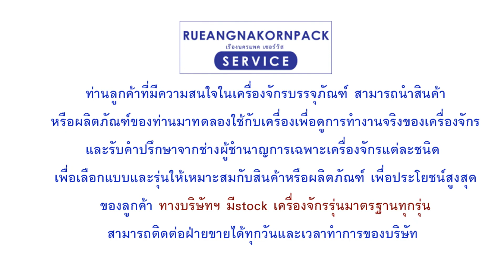เครื่องสวมฟิล์มตัดฟิล์ม สำหรับสินค้าที่มีความยาวเป็นพิเศษ SGS 2400LB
Fully Auto Cloth Packaging Machine (PE)

เครื่องห่อฟิล์ม SGS-2400LB ยังมีความเหมาะสมสำหรับการใช้งานในด้านการหีบห่อบรรจุภัณฑ์ สินค้าที่มีความยาวและใหญ่อีกมากมายในอุตสาหกรรมเคมีภัณฑ์ เช่น ห่อม้วนฟิล์ม, ห่อฟิล์มม้วน, ห่อฟิล์มพาเลด, ห่อฟิล์มยืด, ห่อฟิล์มหด, ห่อฟิล์มเคลือบสีรถ, ห่อฟิล์มเซรามิค ฯลฯ รวมทั้งอุตสาหกรรมสื่อสิ่งพิมพ์ เช่น ห่อไวนิล, ห่อป้ายไวนิล, ห่อสติกเกอร์, ห่อสติ๊กเกอร์, ห่อป้ายอิงค์เจ็ท, ห่อแผ่นเยื่อไม้, ห่อแผ่นเยื่อกระดาษ, ห่อกระดาษคราฟ, ห่อกระดาษปอนด์, ห่อเยื่อกระดาษ ฯลฯ

นอกจากนี้ยังสามารถนำไปประยุกต์ใช้ในอุตสาหกรรมสิ่งทอเครื่องห่อม้วนผ้า เครื่องห่อผ้าพืนใหญ่ใส่ถุงอัตโนมัติ เครื่องห่อฟิล์มอัตโนมัติ SGS-2400LB คือเครื่องห่อม้วนผ้า เครื่องห่อผ้าม้าน เครื่องห่อฟิล์ม เครื่องสวมฟิล์ เครื่องสวมถุงฟิล์มอัตโนมัติที่ถูกออกแบบมาสำหรับการห่อฟิล์ม(PE) เพื่อบรรจุภัณฑ์ที่มีความยาวและใหญ่เป็นพิเศษ เช่น ห่อผ้าม่าน, ห่อผ้าม้วน, ห่อม้วนผ้า, ห่อผ้ายาง, ห่อพรม, ห่อวอลล์เปเปอร์, ห่อผ้าผืนใหญ่, ห่อผ้าฝ้าย, ห่อผ้าไหม, ห่อผ้าไนลอน, ห่อผ้าเมตร, ห่อผ้าปู, ห่อผ้าคลุม, พรมแดง ฯลฯ

คุณสมบัติ เครื่องบรรจุภัณฑ์ ห่อผ้าผืนใหญ่ใส่ถุงอัตโนมัติอย่างเต็มรูปแบบ
◆ ด้วยการปรับปรุงกระบวนการทำงานของเครื่องจักรบรรจุภัณฑ์แบบดั้งเดิม ทำให้ได้บรรจุภัณฑ์สวยงาม และตอบโจทย์สำหรับบรรจุภัณฑ์สินค้าที่มีความกว้างxความยาวxความใหญ่ ที่มีลักษณะเป็นม้วนหีบห่อแนวนอน
◆ เครื่องซีลปิดผนึกสามด้าน แน่นหนาเป็นพิเศษ เพื่อรองรับน้ำหนักสินค้าได้ดี ห่อบรรจุด้วยการหีบห่อสวมถุงฟิล์มไม่ฉีกขาด

รายละเอียด เครื่องห่อแพ็คม้วนผ้า เครื่องห่อผ้าผืนใหญ่อัตโนมัติ
◆ รุ่น: SGS-2400LB
◆ ขนาดของซีล: เครื่องตัดด้านหน้า 2400 / เครื่องตัดด้านข้าง 450
◆ ความเร็วบรรจุภัณฑ์: 1-10 ชิ้น / นาที
◆ ขนาดบรรจุภัณฑ์: ยาว 2000 * สูง 350 มม
◆ ขนาดของเครื่อง: ยาวL 2626 * กว้าง 2485 * สูง 1800 มม
◆ แหล่งพลังงาน: 3Ø 220V ขึ้นอยู่กับความต้องการของลูกค้า

11/440 ซอยเลิศพัฒนาเหนือ แขวงบางค้อ เขตจอมทอง กรุงเทพ 10150